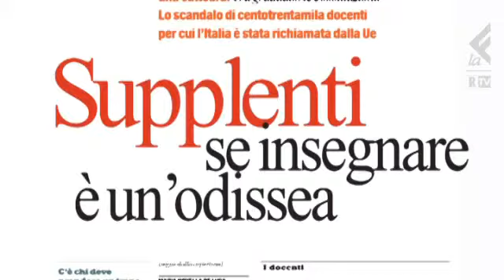RNews, De Luca: precari e non pagati, la v...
Sempre in attesa di un contratto, costretti a viaggiare chilometri: anche l'Unione Europea richiama l'Italia per lo scandalo dei suoi docenti precaridi Maria Novella De LucaRNews, il tg quotidiano di Repubblica Tv, è in onda ogni giorno alle 13.50 e alle 19.50 su laEffe, canale 50 del digitale terrestre